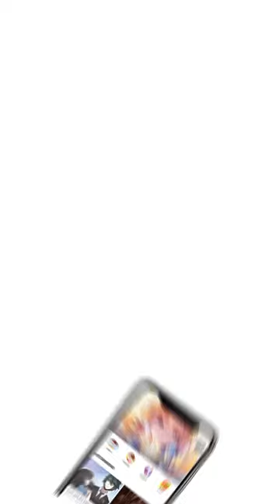Siluman Jatuh Cinta Pada Penyihir Episode 3 - Indonesian - Lian Shang Wu Nv De Yao Zhu - Manga Toon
Episode 3 - Siluman Jatuh Cinta Pada Penyihir (Lian Shang Wu Nv De Yao Zhu Da Ren  恋上巫女的妖主大人 in Chinese)
Di era edo, ratusan hantu berkeliaran di malam hari, pernah menjadi dunia yang makmur di mana siluman dan manusia hidup berdampingan, namun seiring perubahan zaman, siluman secara bertahap menjadi legenda. Aihara Rena semenjak kecil di bawah pengaruh nenek, sangat mempercayai keberadaan siluman. Setelah nenek meninggal, dia tinggal sendirian di kuil dan menjadi penyihir. Di suatu festival musim panas, seorang cowok mudah asing yang ganteng datang ke kuil " mohon berkah", Aihara Rena mencurigai identitas cowok, cowok tersebut terkejut, dan berubah bentuk aslinya menjadi siluman di depan Aihara Rena, Aihara Rena akhirnya melihat siluman untuk pertama kalinya, Sensho Omo.